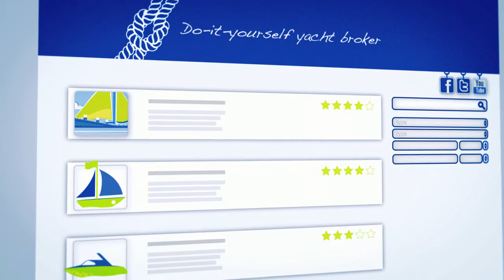Do-it-yourself Yacht Broker